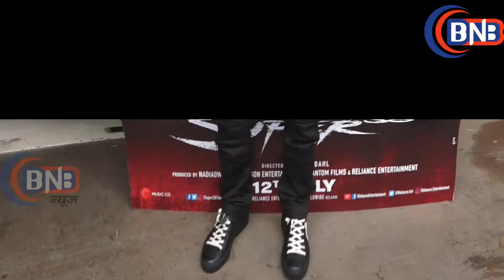Hrithik Roshan Promotes Movie ''Super 30'' with Mrunal Thakur